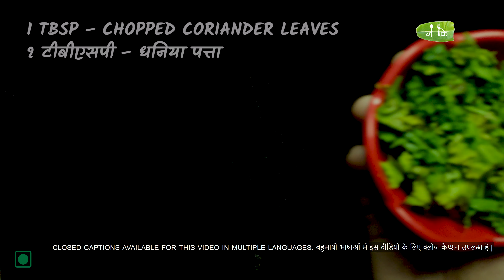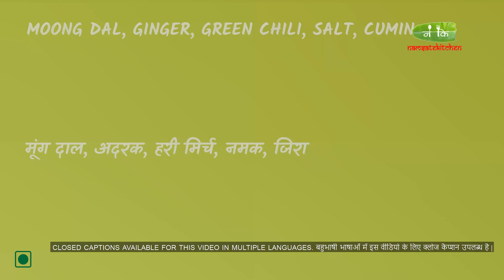Moong Dal Ke Pakode | Crispy Moong Dal Ke Pakora | मूंग दाल के कुरकुरे पकोड़े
Moong dal pakoda | crispy moong dal pakora | मूंग दाल के कुरकुरे पकोड़े |

Moong dal pakoda is famous snacks in India. This snacks famous in street food. This all-time  recipe which is easy to make.

Now Lets Make It.